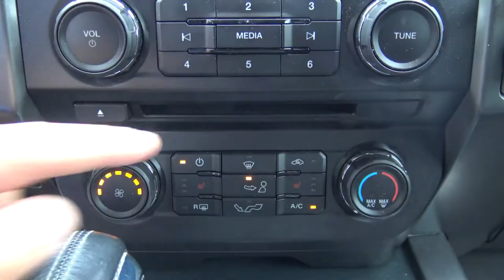Fix Smelly F150 AC in 4 minutes!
Got a stinky Truck or car that needs to have a refreshing start?  This simple fix will have your F150 smelling fresh in minutes. Please be reminded that this is a hobby channel where I share my insight and projects, but am not a certified technician for any vehicle.

Parts for this project:
Frigi Fresh
Lysol Disinfectant Spray

List of mods to the truck:
K&N Cabin Air Filter for 2018 F-150
K&N Cold Air Intake Kit
Autostop eliminator
Tailgate Assist
Husky Liners
F-150 Emblems
Viofo Dash Cam
Rydonair Antenna

Waterless Wax and Car Wash
Adams Car Wash

Diamond Back Tonneau cover
Morimoto Headlights and Fog Lights

Cameras I like to film with when working on my cars:
Sony AX-53
Sony RX-100